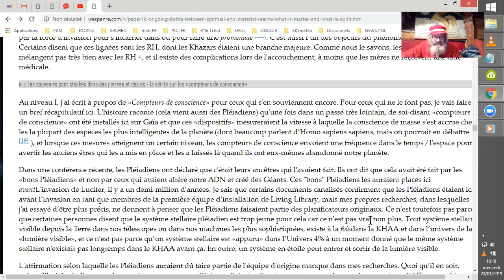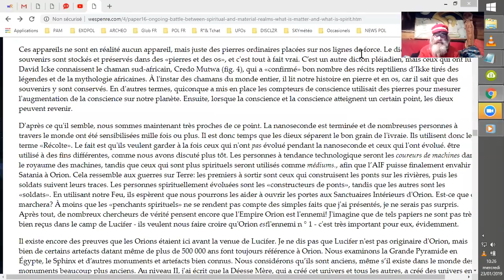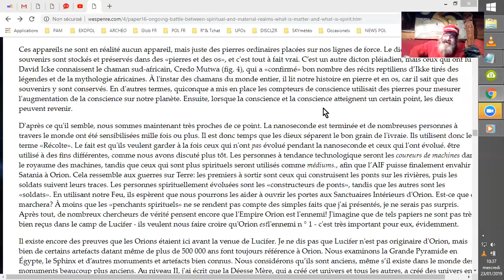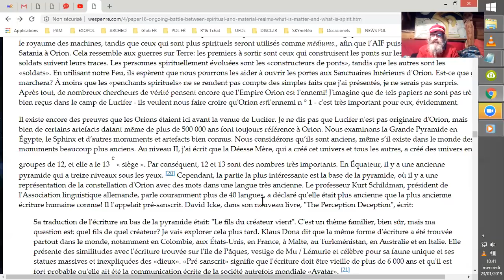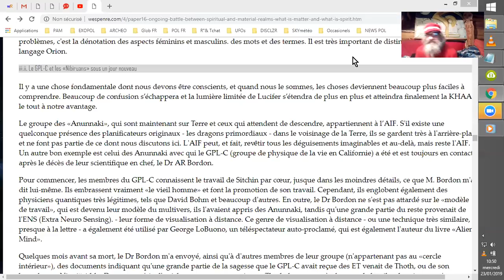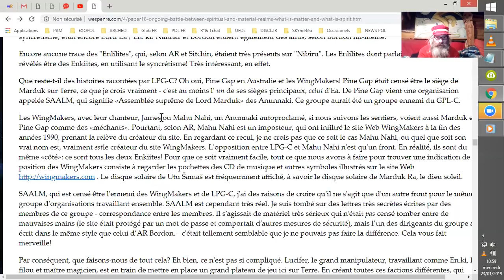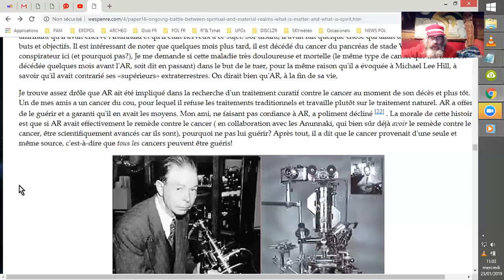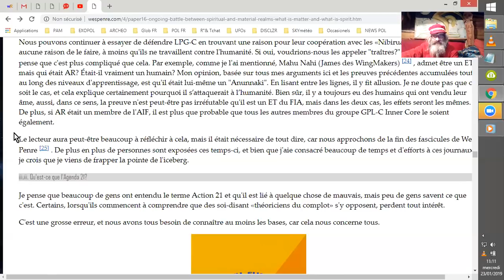4WPP#16 #04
Lecture parfois commentée du papier N° 16 des Wes Penre Papers, 4WPP#16#4
Pleyadiens, Ea-Enki, feedback megalithique